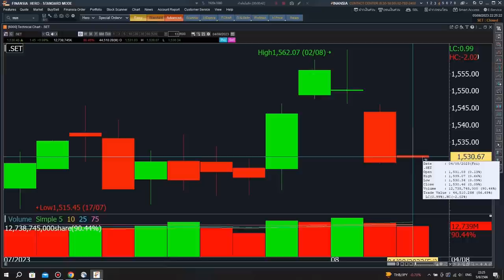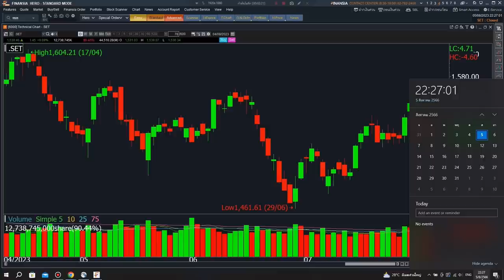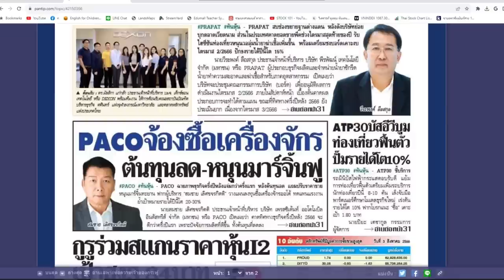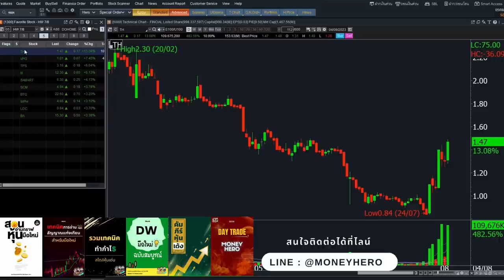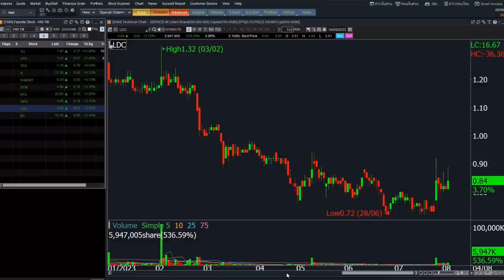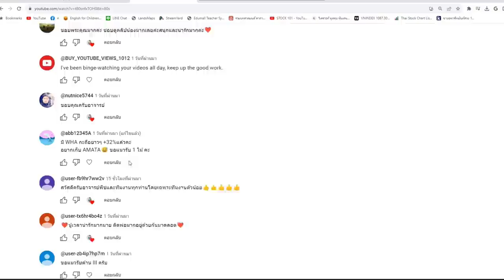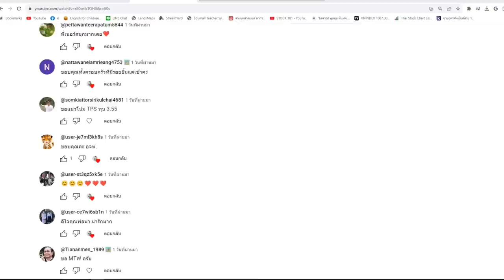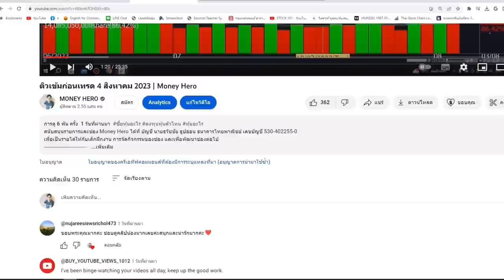ติวเข้มก่อนเทรด 7 สิงหาคม 2023 | Money Hero